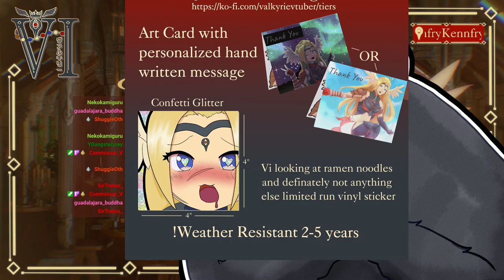【Zatsudan】I SCREM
»»——⍟——«« Credits »»——⍟——««
⍟Layouts/Overlays: Me

»»——⍟ Computer Specs ⍟——««

⍟Disk Drives:
»»——External: Jmicron SCSI Disk Device
⍟RAM: 16GB DDR43200
⍟Motherboard: ASRock X570 Taichi

»»——⍟ Peripherals ⍟——««

⍟Pen Display: Xp-Pen 15.6 Pro
⍟Mouse: Logitech MX Vertical Wireless Mouse
⍟Keyboard: Logitech K360 Wireless USB Keyboard
⍟Stream Deck: Elgato Stream Deck MK.2
⍟Microphone: Shure SM7B
⍟Interface: Focusrite Scarlett 2i2